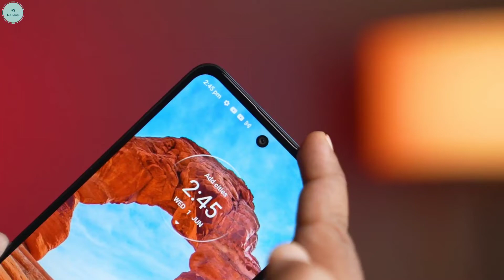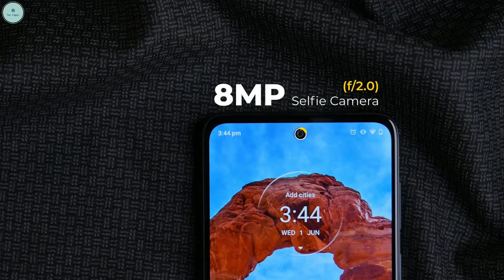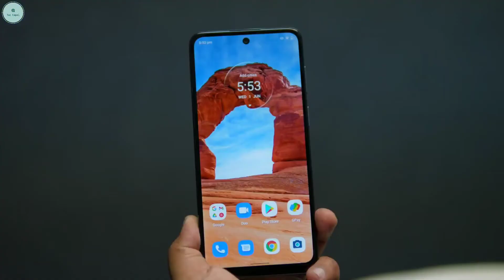Moto E32s Price In Nepal | 16MP Camera 📷 HD+ 90Hz Display |Specification & Features | TecNepal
साथीहरू मैले यस भिडियो मार्फत तपाईंहरूलाई Moto E32s Mobile को बारेमा जानकारी देको छु। Please भिडियो लाई अंत सम्म हेरेर साथ दिनु होला भन्ने आशा गर्दछु|

Moto E32s Price In Nepal (Expect)

Tecnepal

Queries⬇️

1. Moto E32s
2. Moto E32s Price
3. Moto E32s Price In Nepal
4. Moto E32s price In india
5. Moto E32s Unboxing
6. Moto E32s PUBG test
7. Moto E32s pubg testing
8. Moto E32s unboxing in nepali
9. Moto E32s Unboxing in india
10. Motorola Moto E32s india Unboxing
11. Motorola Moto E32s price in nepal
12. Moto E32s Camera test
13. Moto E32s review
14. Moto E32s in nepal
15. Moto E series
16. Moto E32s vs
17. Moto E32s Review
18. Moto E32s unboxing trakintech
19. Motorola Moto E32s
20. Moto E32s Unboxing Nepali
21. Moto E32s gameplay
22. Moto E32s Gaming
23. Moto E32s Processor
24. Moto E32s Audio
25. Moto E32s Display
26. Motorola india
27. Moto E32s nepali
28. Moto E32s Performance
29. Moto E32s Camera
30. Moto E32s First Impressions
31. Moto E32s First Look
32. Moto E32s features
33. Moto E32s Specifications
34. Moto E32s launch
35. Moto E32s problems
36. Moto E32s issues
37. Moto E32s specification

Videos Source By Very Respectfully Owners
1. TrakinTech